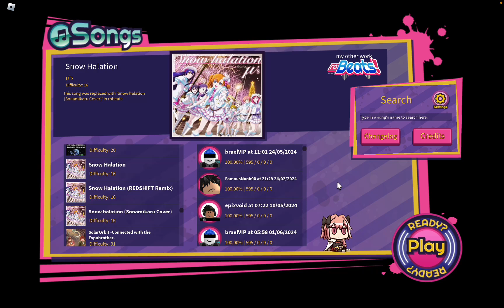NOLTN'S RoBeats Archive | Snow Halation - µ's | 100.00% All Perfect | A+ Rank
Nostalgic song from RoBeats.